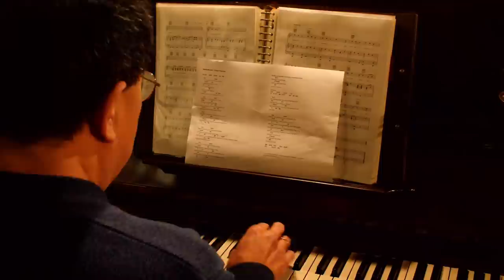Live Test Wireless speakers - Devialet, Buchardt, System Audio, KAD Audio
Active kills the hobby? Wireless audio sounds like crap? Well... NO! We are going to test some very nice Wireless speakers!

The competitors:

- Buchardt A500
- Devialet Phantom
- System Audio Legend 5.2
- KAD K7

These four speakers are all in different price classes, so you can hear that wireless actually can sound great. And is easy to set up.

This livestream will be done in the Artone Studio. With live music.

Index:
0:00 - 30:28 - Opening and live music
30:28 - 1:01:41 - KAD K7
1:01:42 - 1:30:10 - Devilet Phantom I 108
1:30:11 - 2:04:32 - Buchardt A500
2:04:33 - 2:21:23 - System Audio 5.2 Silverback
2:21:24 - 2:27:49 - Conclusion / rounding off
2:27:50 - 2:36:23 - Closing and live tracks